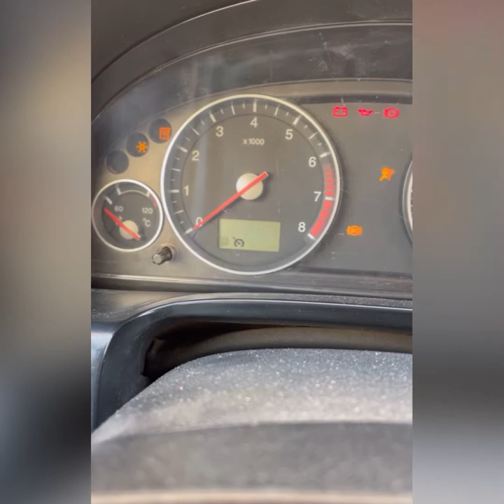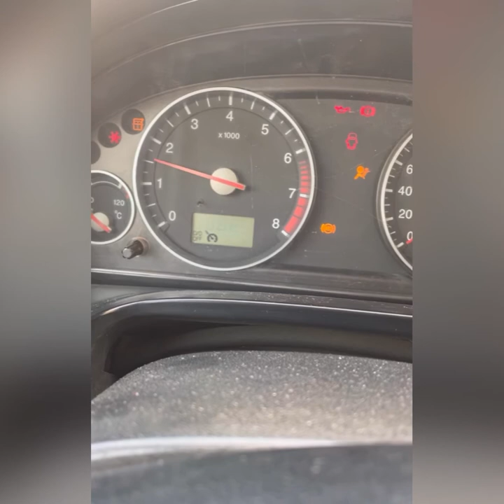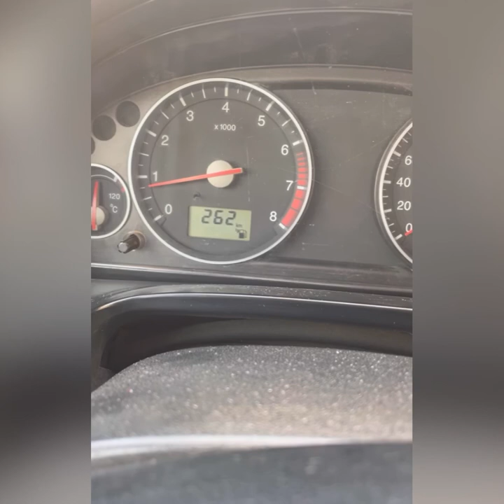High Engine RPM & fluctuating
Engine high rpm when start